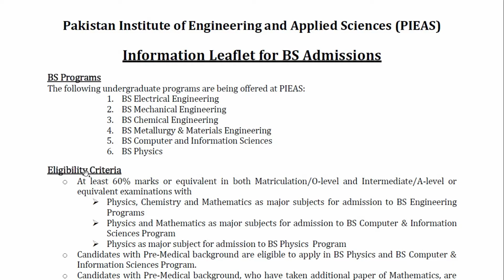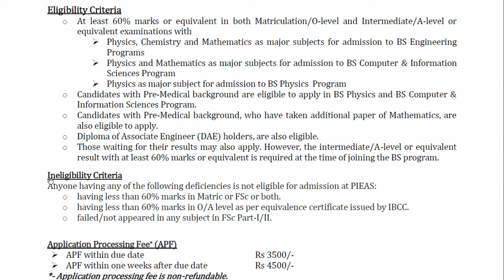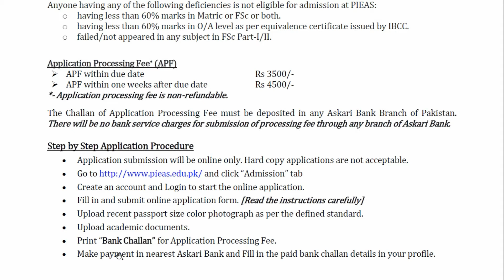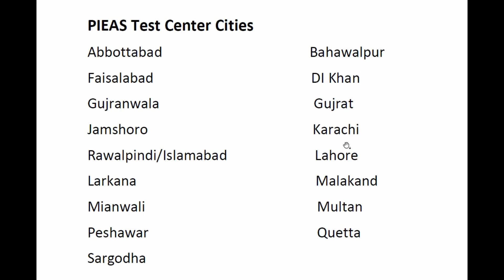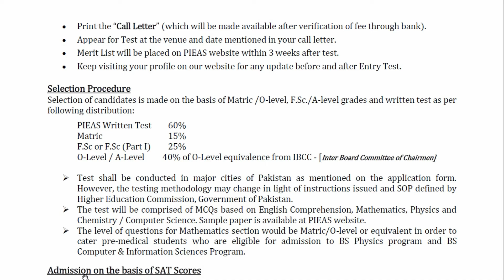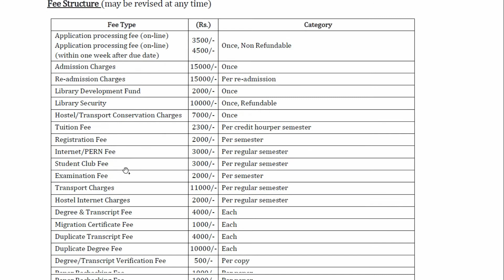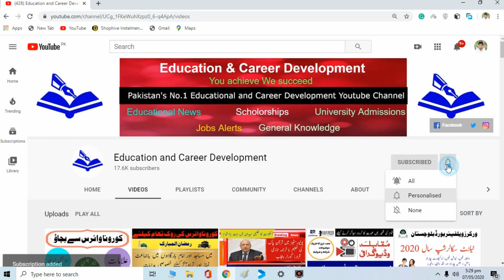PIEAS University Islamabad Admission Open 2020 | How to get admission in PIEAS University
Is video mn mn ny PIAES University k admissions 2020 ki mukammal tafseelat btai hn maslan program offered, merit criteria, eligibility criteria, fee structure, apply krny ka tareeqa, test centers waghera.